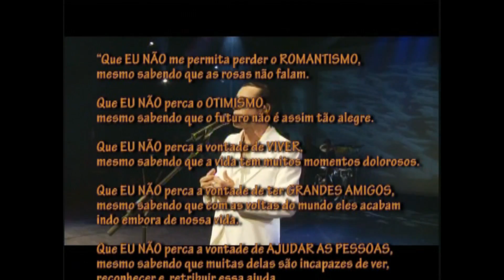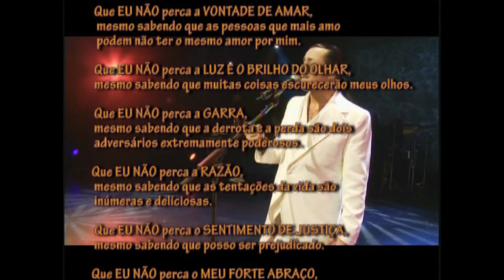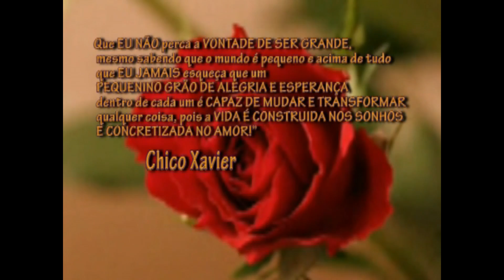Elymar Santos - Que Eu Não Me Permita, texto de Chico Xavier (DVD Homem de Sorte)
Composição: Chico Buarque